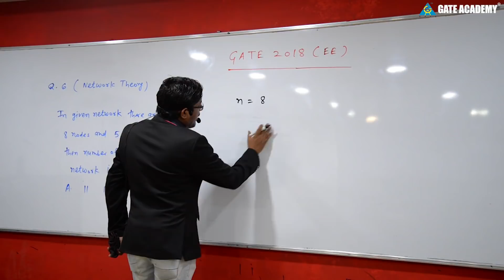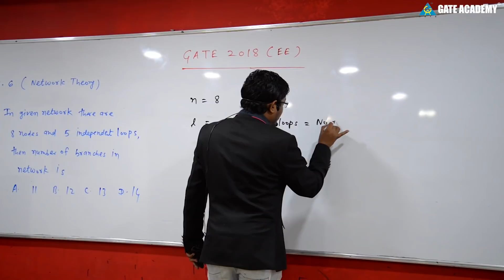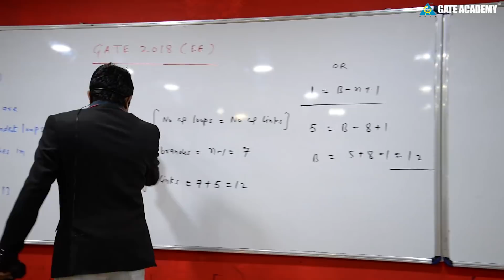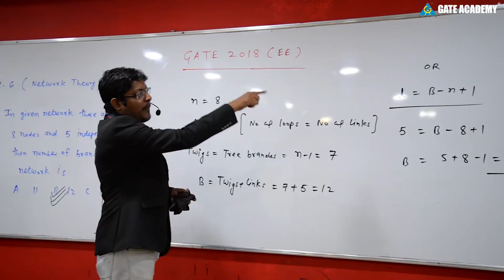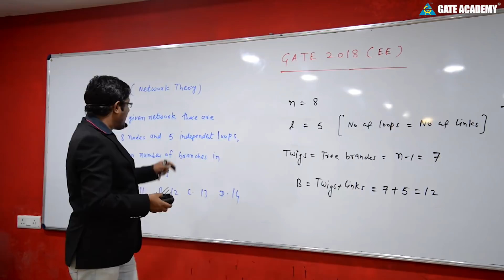GATE 2018 Solution | Part 1 | Electrical Engineering | Network Theory